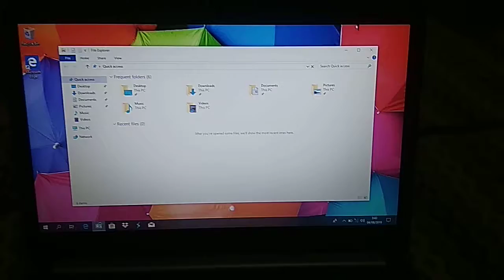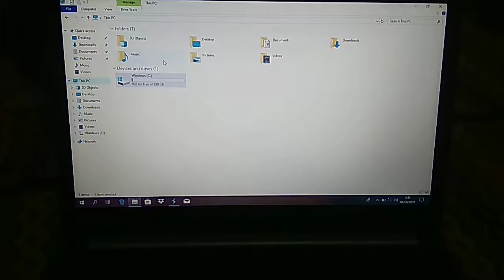UNBOXING LAPTOP HP TERBARU TAHUN 2019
Inilah laptop HP terbaru dan tercanggih tahun 2019.yg fitur nya sudah sangat aman dan bagus sekali untuk menonton film